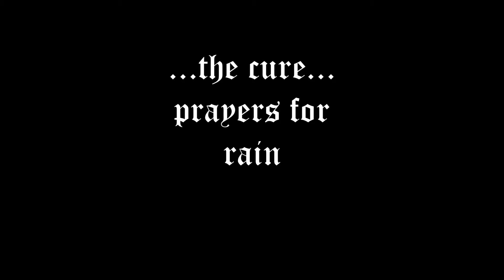The cure prayers for rain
PRAYERS FOR RAIN